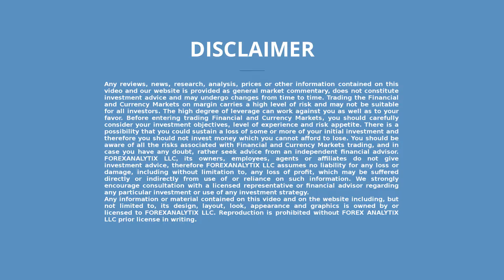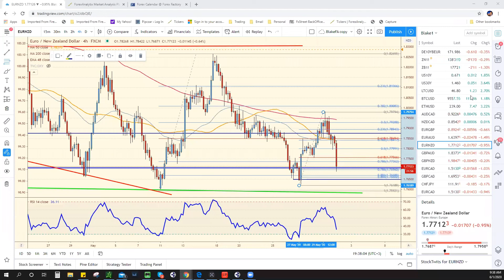Daily Roundup June 1st 2020